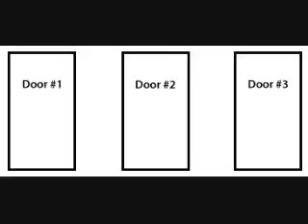Future History, Chapter 29, Part 2